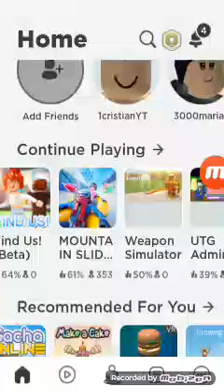meu primeiro video de Rainbow